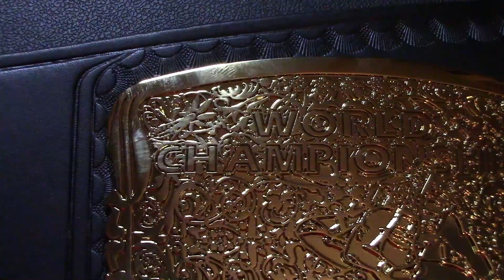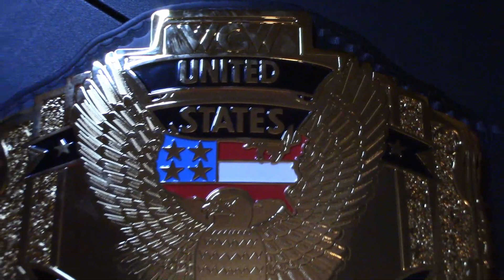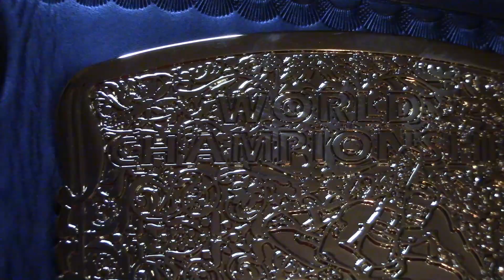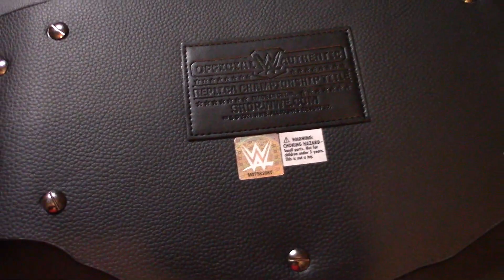WWE Shop WCW US Replica Belt Review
Mrs. Balorfan and I review one of WWE Shop's newest replicas out: The WCW US 3 Plate Replica Belt!